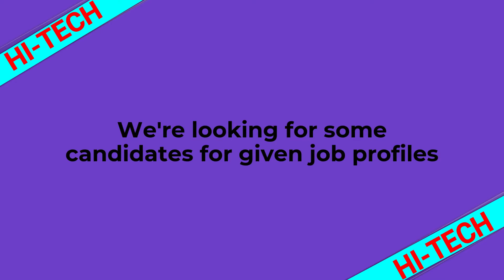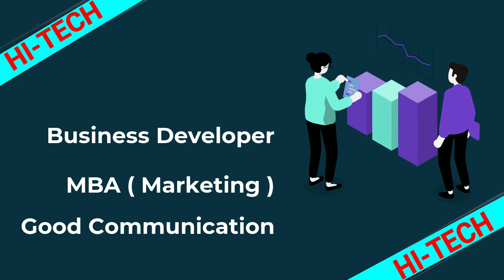JOB Vacancies in Amravati, Nagpur, Akola#jobvacanciesinamravati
JOB Vacancies in Amravati, Nagpur, Akola
we provide all type of jobs in all over Maharashtra
Industrial jobs
Commercial jobs
Official jobs
Sales & marketing jobs
and many other all type of private jobs only